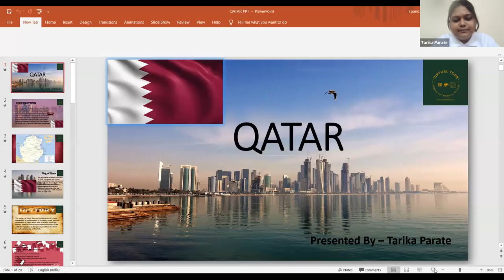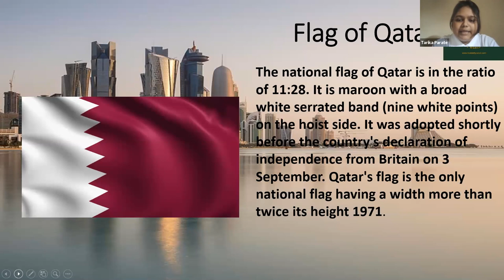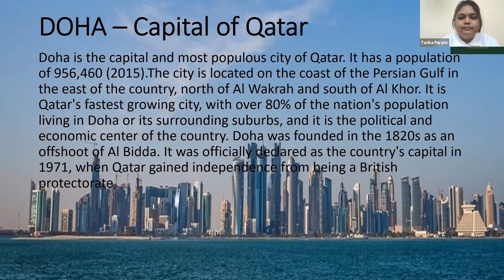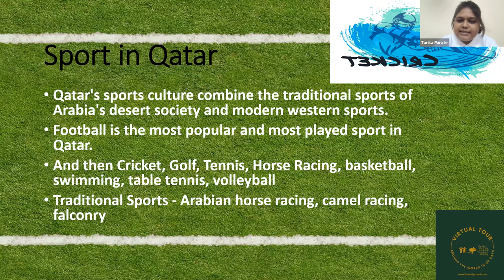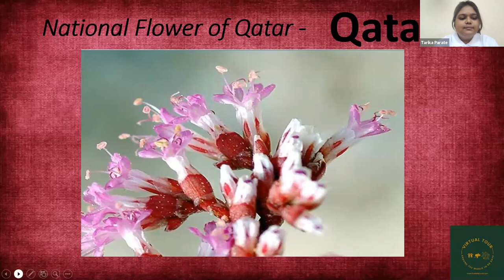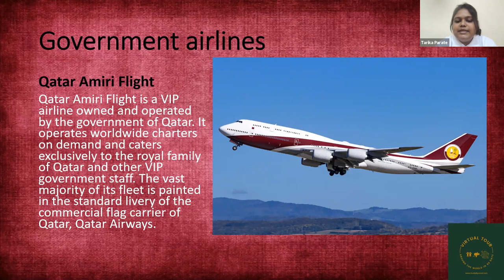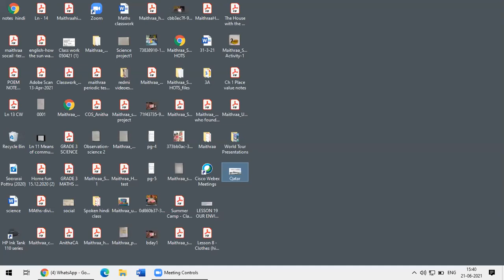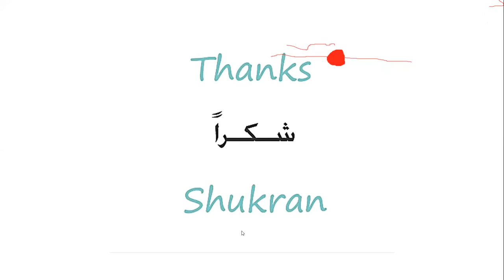Kids Virtual World Tour of The Qatar 21 June 2021 with Tarika, Manbir Kaur, Indrani Roy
Dear Visitors,

Bell Icon  🛎️